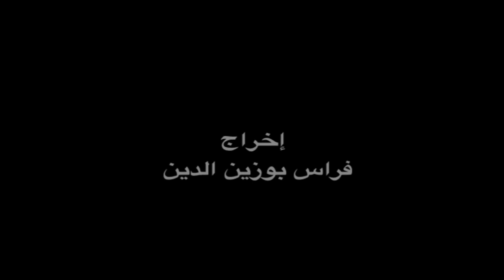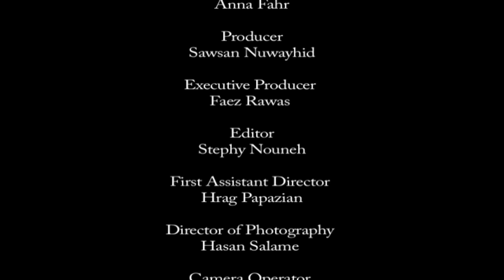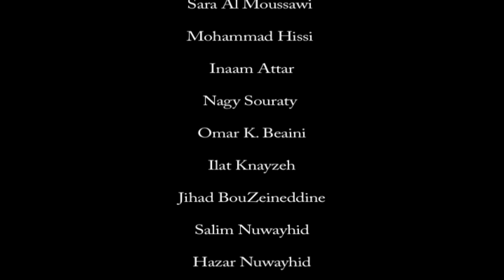The Eye's Veil - حجاب العين - Short Film Written & Directed by Firas BouZeineddine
The Eye’s Veil (Hijab Al A’yn) is based on a true story. Maha, a 17-year-old girl is alienated and rejected by her parents and friends due to her unique art ambitions and behavior. The people of her community consider her an outsider to their set of accepted social norms. One day a harsh car accident paralyzes her and she loses her eyesight. To her, the aftermath sympathy of parents and friends is nothing but the persistence of their real initial blindness.

Cast: Nay Tabbara, Bashar Al Khoury, Roger Ghanem, Omar Somai, Samar Bouzeineddine

Film Crew:
Director of Photography: Hasan Salame
Assistant Director: Hrag Papazian
First Assistant Camera: Farah F. Naboulsi
Editor: Stephy Nouneh (Editing Consultants: Muriel Aboulrouss & Liliane Hanbali)
Production Manager: Fæz Rawas
Art Direction: Bashir Abou Zeid (Art Direction Consultants: Omar K. Beaini, Ilat Knayzeh)
Make Up Artists: Lama Saab, Naila Al Hares
Continuity: Alia JS
Sound Recordist: A'li Moughnieh (Sound Design Consultant: Jawad Chaaban)
Wardrobe Designer: Moe Khansa
Drawing Artist: Mira T. El-Khalil
Production Assistant: Sara Al Moussawi
Producer: Sawsan Nuwayhid Bouzeineddine